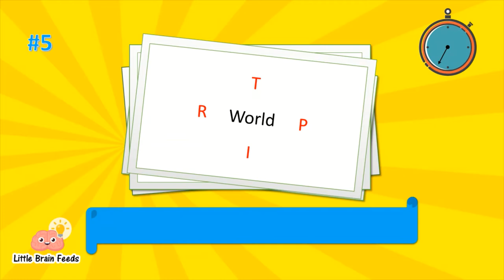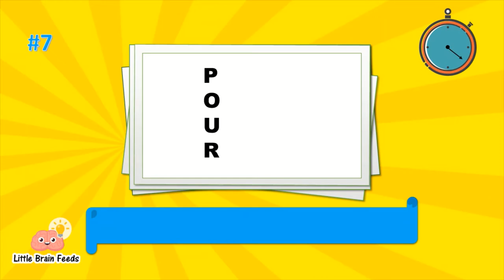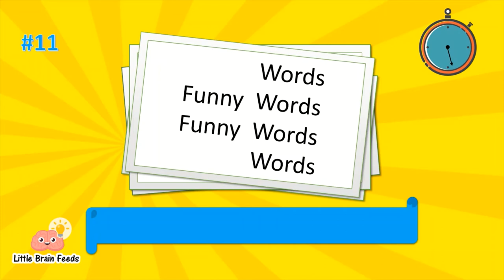REBUS PUZZLE | PICTURE PUZZLE with ANSWERS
Welcome to another fun video of LittleBrain Feeds
Here is a portion of 15 easy Rebus Puzzles or Word Puzzles that kids solve easily! Most of these puzzles are super easy for kids and teens but maybe a hard task for adults! So, it doesn't matter if you're an adult or a child it's a good chance to check out your skills ;) If you are ready, push the 'Play' button!

You will have 20 seconds to guess the answer.
Don't worry if you can't answer in 20 seconds, just pause the video and take your time.

CAN YOU SOLVE THE WORD PUZZLE ?? Test your Brain Power | Rebus puzzle | Word Puzzle
Rebus, Rebus Riddles for kids, hard rebus, difficult rebus, difficult rebus puzzle,Rebus quiz, Rebus quiz with answers, Rebus puzzle with answer , Rebus with answer

About Little Brain Feeds

Little Brain Feeds formerly known as ABC KIDS, is a channel for children that aims to entertain and educate children at the same time. The videos help to turn learning into fun for kids and parents.

Amuse you brain with Fun Riddles, Quiz and Brain Teasers. Also we have various Experiments, Tricks and Hack videos.